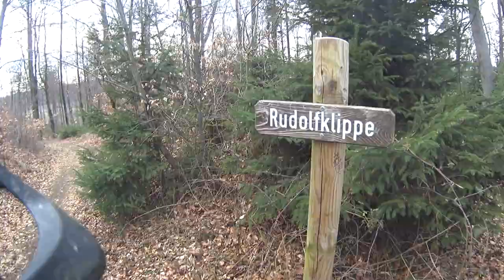TRAILTECH Mountainbiking Harz - FPV 9. - Klippentour Nordharz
Heute haben wir eine schöne Mountainbike-Tour durch den Nordharz zwischen Bad Harzburg, Ilsenburg und Brocken gefahren. Neben vielen tollen Trails und herrlichen Bergen und Tälern, sind wir auch auf die Suche nach einigen Klippen gegenagen und haben am Ende auf unserer Tagestour 14 schöne Spots besuchen können. Der Harz ist einfach genial und man entdeckt immer wieder neue schöne Plätze und Regionen. Wir freuen uns schon auf die nächste erlebnisreiche MTB-Tour durch den Harz - viel Spaß mit unserem Video. Ein Harz Für MTB!